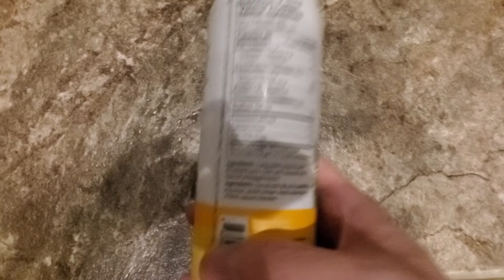Review Thirsty Buddha Sparkling Coconut Water Pineapple